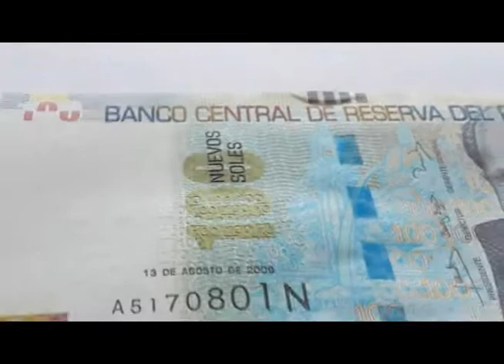Gire: Tinta que cambia de color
La denominación en números, que se encuentra en la parte central del billete, cambia de color de fucsia a verde en los billetes de 10, 20, 50 y 100 Nuevos Soles. Mientras que en los billetes de 200 nuevos soles cambia de cobre a verde.